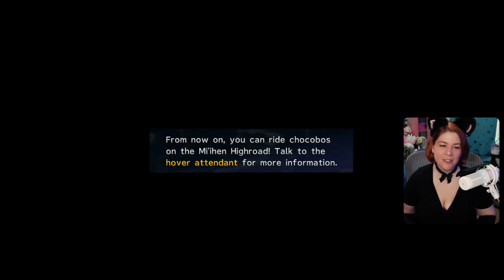Tourney Time!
Ch 5 - Starting Chapter 5, Besaid, Kilika, Mi’ihen Highroad, Mushroom Rock Road, Moonflow, Guadosalam, Macalania, Mt. Gagazet, Calm Lands, Bevelle, Via Infinito Cloister 20

365 Days of Character Creation